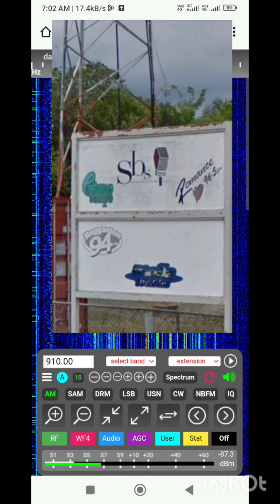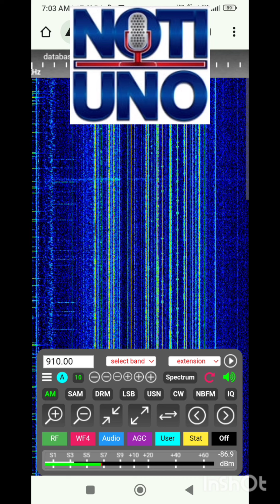🇵🇷 WPRP 910 AM, relay Notiuno 630, Ponce, Puerto Rico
🎧 May 6, 2024, 1205z, via Kiwi SDR Bonaire.